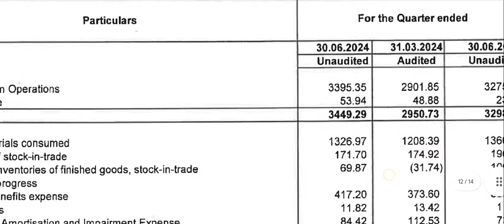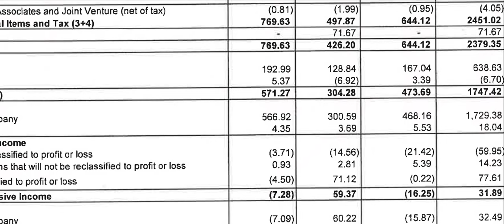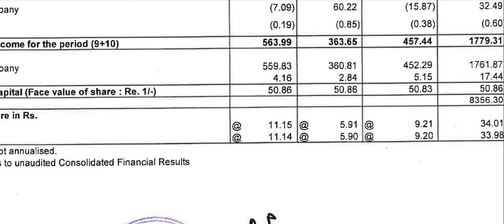Pidilite q1 results 2025 | Pidilite results today | pidilite share latest news today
BASF India Q1 Results 2023
BASF India Share Latest News
BASF Results BASF Share Analysis